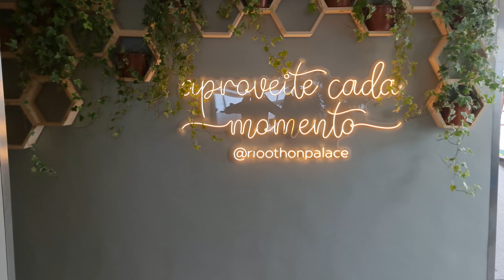RIO OTHON PALACE HOTEL-COPACABANA RIO DE JANEIRO-RJ - como é a hospedagem - CONHEÇA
Conheça o Rio Othon Palace Hotel localizado em Copacabana no Rio de Janeiro-RJ.